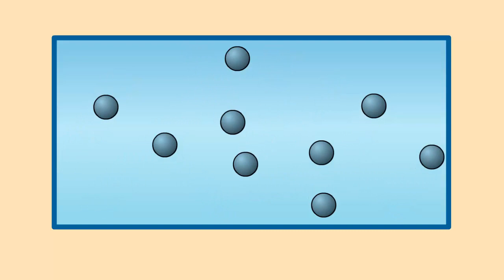Движение газа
Газы занимают весь предоставленный им объем.
Очевидно, что силы притяжения между молекулами газа малы, а это значит, что молекулы находятся на сравнительно больших расстояниях друг от друга
В среднем расстоянии между молекулами газа в десятки раз больше расстояний между молекулами жидкости.
Это подтверждается тем, что газы легко сжимаемые.
Малые силы притяжения влияют и на характер движения молекул газа.
Молекула газа движется прямолинейно до столкновения с другой молекулой, в результате чего меняет направление своего движения и движется прямолинейно до следующего столкновения.